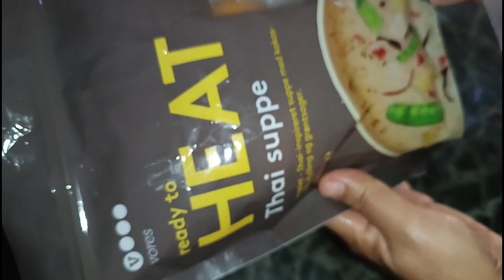इफ्तार की बेहतरीन रेसिपी | Dahi Vada Recipe |न दाल भिगोना न पीसना न फेटना 5 मिनट में सॉफ्ट दही वडा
aaj asan Recipe 24 mein hm aap ke liye laye hai  soft dahi vada _ dahi Bhalla_ vada Recipe jo bhut hi asan tarike se hm banayege is hm daal ka istamal nhi krenge daal powder se bnaenge n daal ko bhigona n peesna na fetna bs aik cheez daalo aur bnalo aur is video mein hm aap ko  dahi vado ko store krne ja tarika bhi btaenge ramzan m aap ko rooz roz preshan hone ki zaroirat nahi bs aik baar bnao aur mahine bhar khao